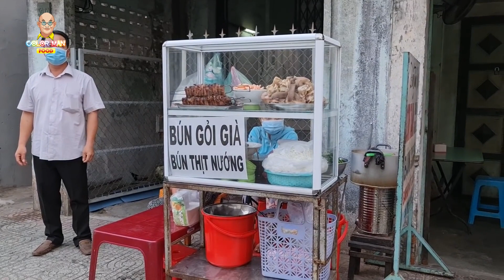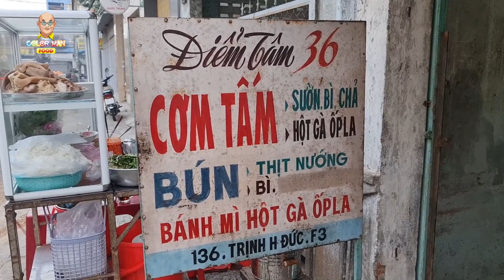Sợ hết cơm, Color Man "hớt ha hớt hải" đi sớm ăn CƠM TẤM 36 cho bằng được ai dè MỞ HÀNG tiệm luôn !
COLOR MAN FOOD - ĂN NGON SỐNG KHỎE
Color Man Food hướng đến phát triển chuỗi sản phẩm F&B tại chỗ, thực phẩm và gia vị đóng gói chất lượng ưu việt với giá cả hợp lý nhất để có thể làm hài lòng khách hàng một cách tốt nhất và tiện lợi nhất.